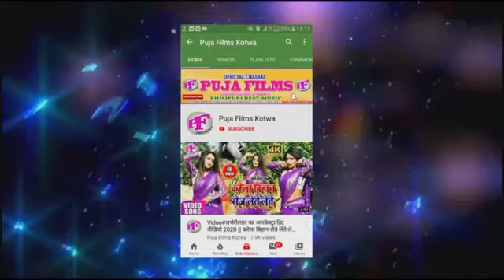कुँवारे में सरस्वती पूजा कइले बानी | Jaanwi Muskan | Sawariya Sujeet | Saraswati Puja Song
► Singer :- Sawariya Sujeet
► Writer :- Sawariya Sujeet
► Label/Company :- Puja Films Motihari